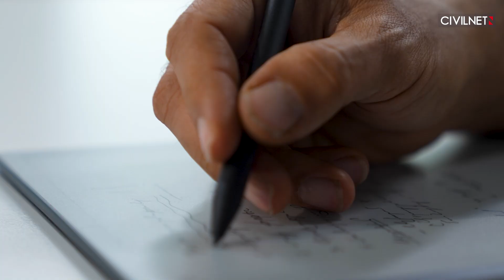Մեծագույն ձեռքբերումներ՝ ինքնակրթության հաշվին․ երեք հայտնի մարդկանց պատմություններ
Այս եթերաշրջանի վերջին հաղորդումը նվիրված է ինքնակրթության պտուղներին։ Կլսենք երեք մարդկանց պատմություններ, որոնք անգամ դպրոց չեն ավարտել, բայց կարողացել են ինքնակրթվել և մեծագույն ներդրում ունենալ գիտության, ճարտարագիտության և մարդկության զարգացման գործում։